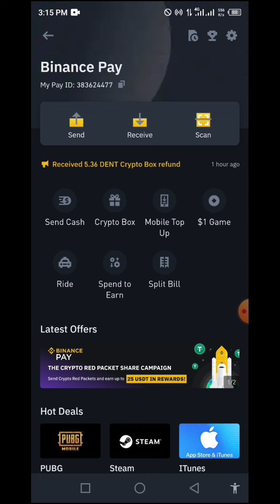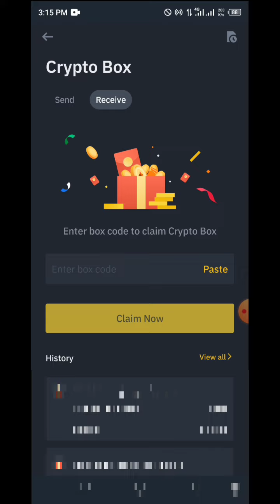Binance Tron Trx Crypto Box Free Code New Code 2023